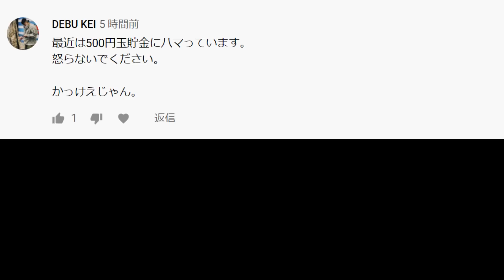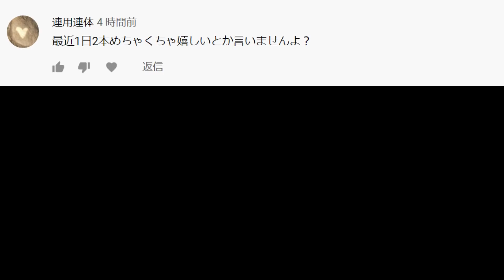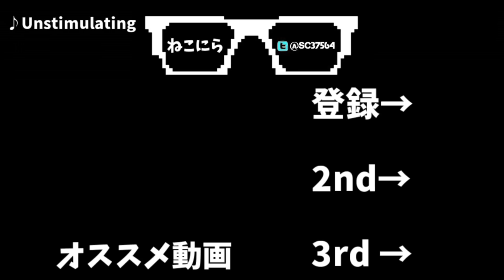【マリカー貯金1日目】人はある日突然、覚醒する【マリオカート8DX】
1位を取ったら1万円貯金します。